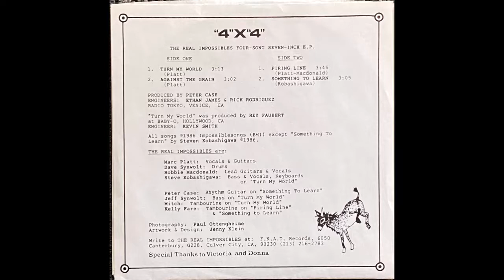Turn My World - The Real Impossibles